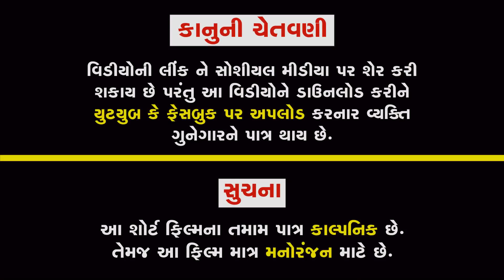નાલાયક વહુઓ - ભાગ 4 || NALAYAK VAHUO || AME GUJARATI SHORT FILM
સમય હોય તો એકવાર જરૂર નિહાળો.

Producer : Bhautik Alagiya,Yogesh Jivani